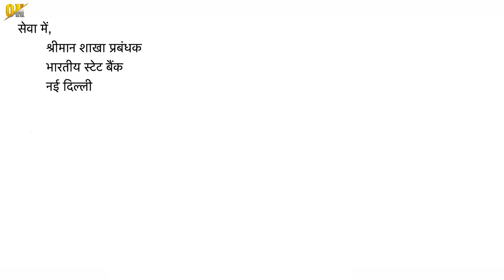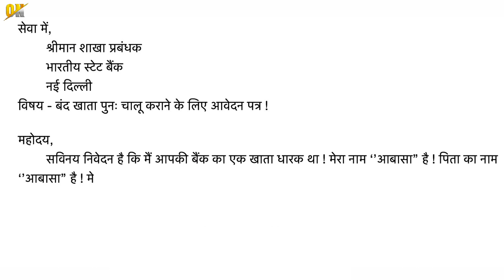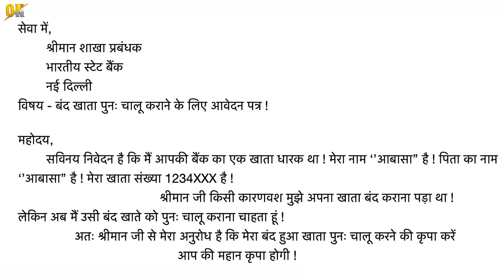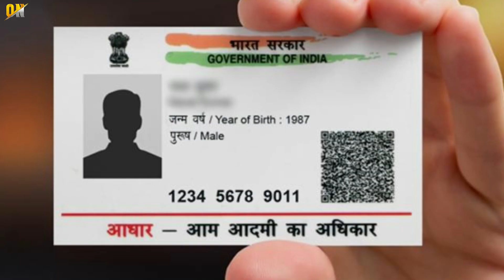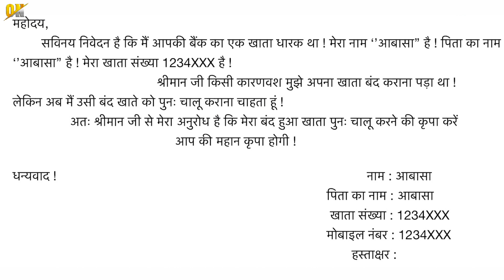बंद बैंक खाता चालू कराने के लिए एप्लीकेशन कैसे लिखें | How to Reopen Closed Bank Account ?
My Gears!